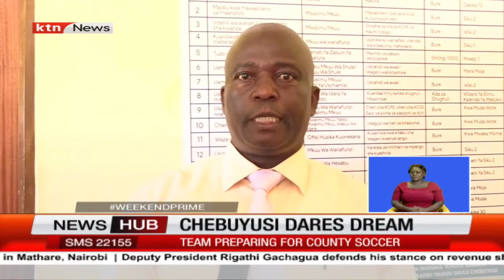Chebuyusi Boys soccer champs in Navakhola, team prepares for county soccer